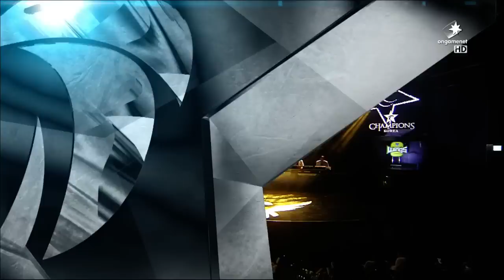SBENU Sonicboom vs Jin Air Green Wings - Game 1 | LCK Summer Split 2015 W3D3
LCK Summer Split 2015 W3D3: SBENU Sonicboom vs Jin Air Green Wings - Game 1

[HS] Hearthstone: Heroes of Warcraft:
◗ Coming soon!

[SMT] Smite
◗ Coming soon!

◗ Coming soon!